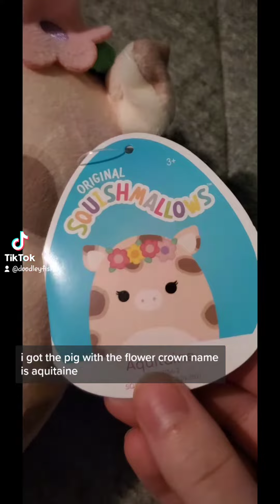Five Below Restock Squishmallow Haul! | #63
Ayo! Finally made it to a restock!